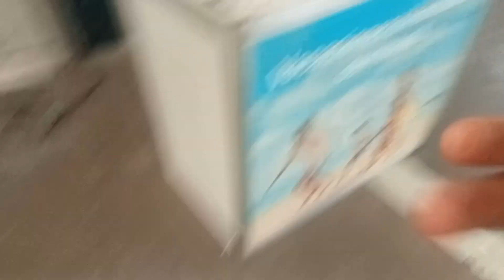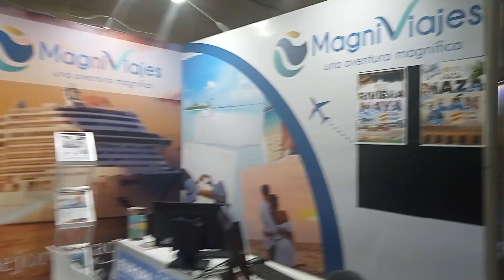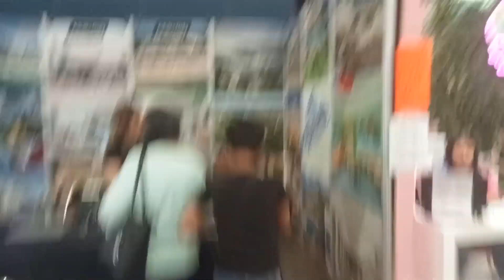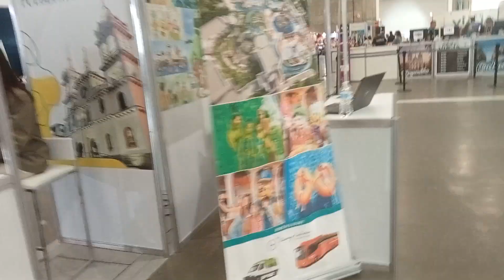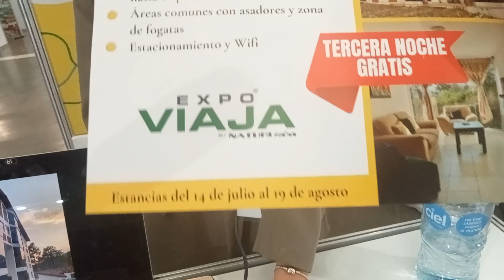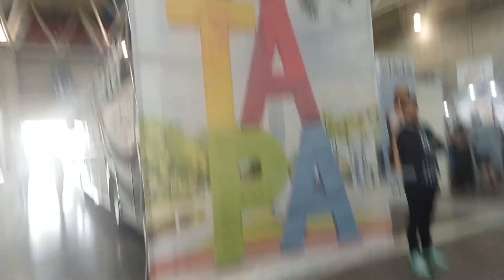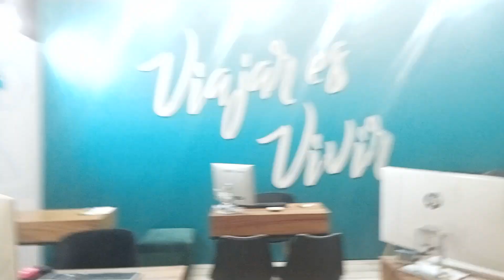en la expo viajés de león Guanajuato Joel Hernández oficial